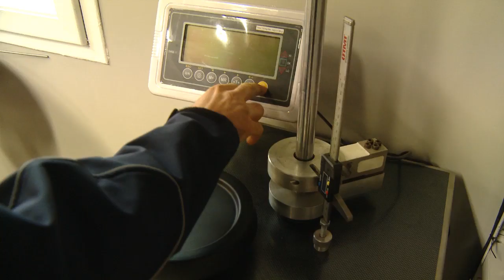A la découverte de JCS Suspensions